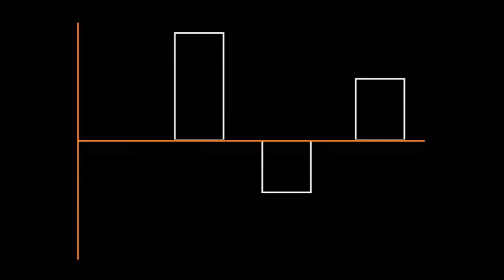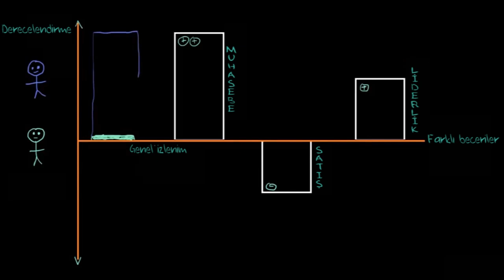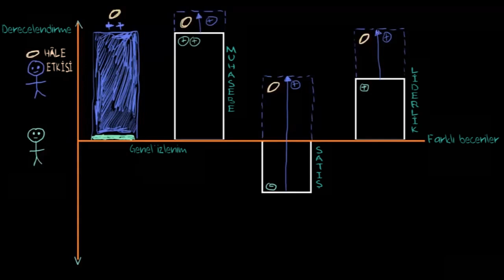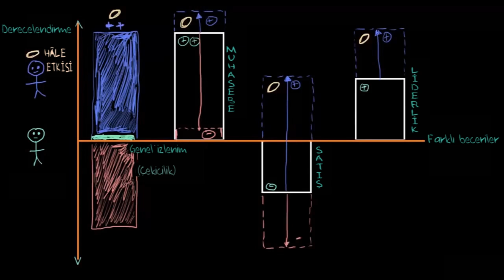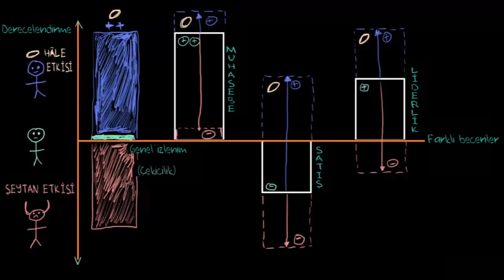Sosyal Algı: Hale Etkisi (Sosyoloji / Bireyler ve Toplum)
Social perception - The Halo Effect